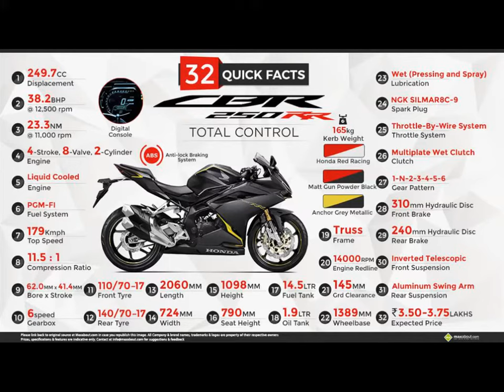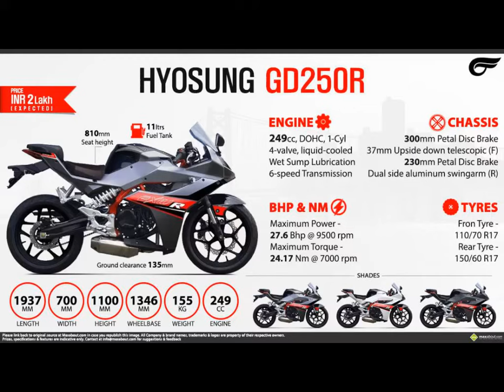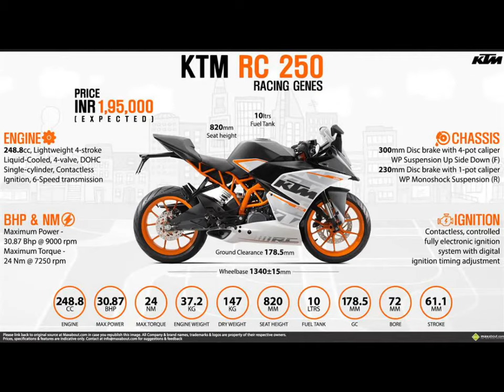Top 5 Most- upcomming 250cc 1-Cylinder Sport Bikes In India in 2018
Indian automobile industry is growing at a fast pace and riders are demanding more for the money they spend on motorcycles. In order to bring more into the market, many manufactures have broken those odd limits and launched motorcycles that are not even close to their other existing offerings in the lineup.

#1 New Honda CBR250R

Honda CBR250R internationally comes with a twin headlight design that looks really amazing and up to date when compared to its present model we have in India, and that too is temporarily unavailable due to BS4 emission norms. The engine on the new CBR250R is a 249 cc, 1-cylinder motor producing 28.6 BHP at 9000 rpm and 23 Nm at 7500 rpm. It comes mated to a 6-speed gearbox. The motorcycle weigh 164 kg and carries a 13 liter fuel tank.

The current Indian CBR250R carries a VFR inspired single headlight design while the new CBR250R uses a typical CBR series design with twin headlights and sport side profile. If Honda launches the same in 2017, it could be the best product in the quarter liter range, offering dual channel ABS for safe riding. But Honda has been delaying the launch of any new CBR series sport bike in India from quite sometime now, it is still not clear when will we get the new CBR250R and CBR150R in India.

#2 Hero HX250R

Hero HX250R was designed and developed in collaboration with EBR. It surely tags itself as the most powerful 250 cc motorcycle, producing 31 BHP at 9000 rpm and 23 Nm at 7000 rpm. The 6-speed gearbox and 139 kg of lightweight design makes the motorcycle good for 165 kmph of top speed. It even carries 12.90 liters of fuel tank and may get a price tag of INR 1.50 lakh (approx).
Hero’s flagship racer would be the most powerful and even the most expensive motorcycle in their lineup after the launch. It will rival the Honda CBR250R, KTM RC200 and Mahindra Mojo around its segment. Hero’s pricing can help them get a fair chunk from the segment in a short period of time. As of now, Hero has not announced any confirmed time frame for the launch of HX250R in India, but it is expected to be launched within next 5-6 months.

# 3Hyosung GD250R

Hyosung GD250R is a futuristic single cylinder quarter liter sport bike from the Korean bike maker. It has a different attitude when compared to all other bikes on the list, making it special with its oddly designed but still attractive headlights and front pointing design.

2015-hyosung-gd250r-p
It will be a good option for those who believe in maintaining exclusivity, without loosing points on the performance department. The 249 cc engine is good for 27.6 BHP and 24.17 Nm of torque. The motorcycle weighs 155 kg and claims a top speed of 140 kmph. The high seat height and typical sportbike riding position can limit its appeal to certain type of riders in India

While fans are happy revving their KTM RC390’s in India, some of them are still living with the hopes of RC250 entering the Indian market. AS RC200 lacks ABS and those extra sticky metzeler tyres, the RC250 is a perfect combination of performance and equipment. It uses a slightly bigger 248.8 cc engine producing 30.87 BHP and 24 Nm of torque. The bump of just 50 cc brings mouth watering performance and other equipment on the India’s favorite sportbike series.

ktm-rc-250-side-view
KTM RC250 is again good when compared with RC390 in terms of fuel efficiency and would be surely placed at a considerable margin from the flagship Indian KTM racer. KTM may launch it alongside the new 2017 KTM 250 Duke around April next year while some reports even say that the lineup will be announced in January 2017.